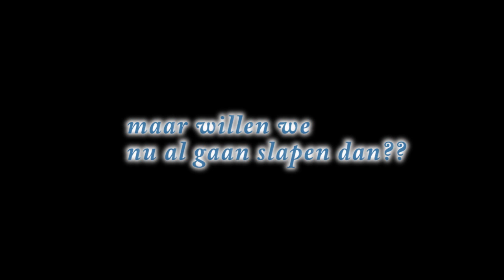dutch acid family ruigoord 12-10-13, paradijsvogels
church ruigoord.
Modeshow by Su-an Dijckmeester & Marije Dijckmeester...
Vj's
- VeraBomBera ( Vera Tan Hoveling )

- Fratsenmaker ( Geer Fratsemacher )